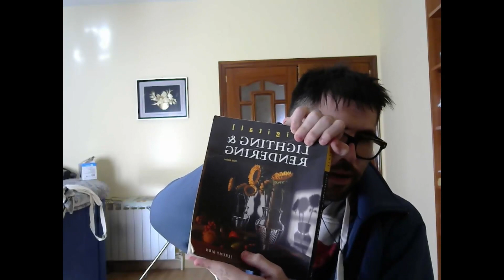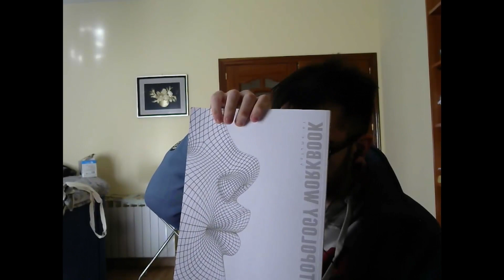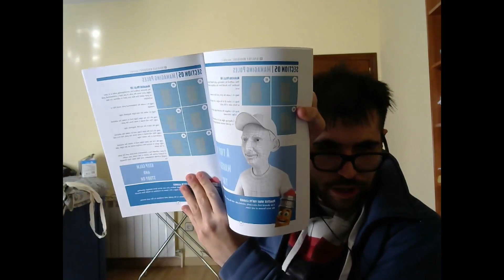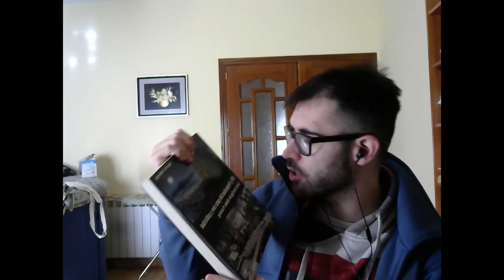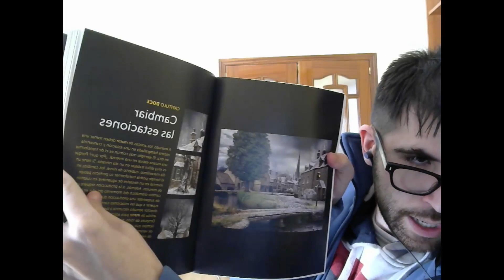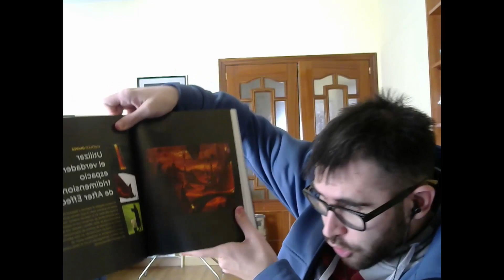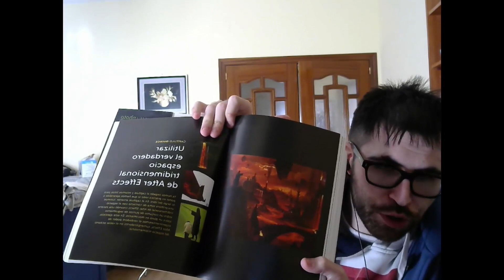3 libros esenciales para artistas 3d y bonus con novedades del canal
Hoy os recomiendo 3 libros para los que os gusta el tema del diseño 3d(además os hablo del futuro del canal) con los que aprenderéis muchísimo, tenéis los links para adquirirlos a continuación,  ojala os gusten tanto como a mi:
-1 Digital lighting and rendering
- 2 The topology Workbook
-3: VFX para cine y publicidad Curso de Digital Matte Painting

-No te olvides de pasarte por twitch,donde estamos casi todos los días en directo modelando, jugando, charlando y pasándolo bien en general
Si quieres contactar conmigo puedes ir a:
- También os animo a que forméis parte del Grupo de Facebook de clases3d, ahí podéis también poner vuestras dudas, trabajos, tutoriales, tenemos retos y más cosas